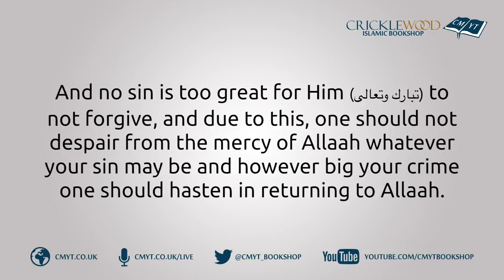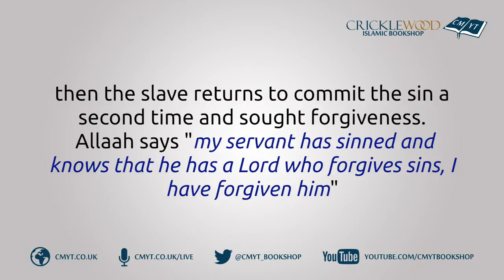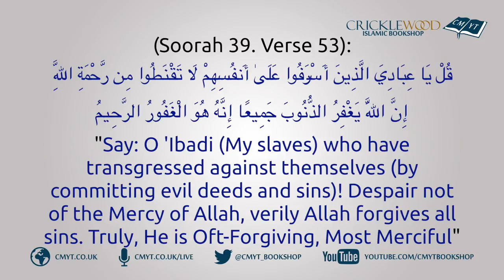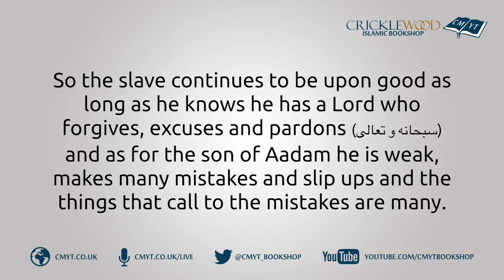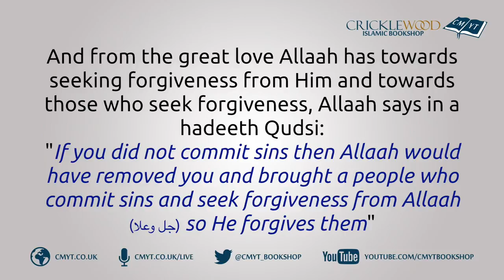"Despair Not of The Mercy of Allaah" | Shaykh Abdur-Razzaaq Al Badr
Cmyt_Bookshop

Cricklewood Muslim Youth Trust needs your help to keep running. We have high overheads including rent, rates, utilities & maintenance.

2. Natwest Bank
Account Name: CMYT
Account Number: 32586736
Account Sort Code: 60-06-25

3. Drop cash into money boxes in the Masjid

4. Use our contactless card reader in the bookshop

Jazaakumullahu Khayr